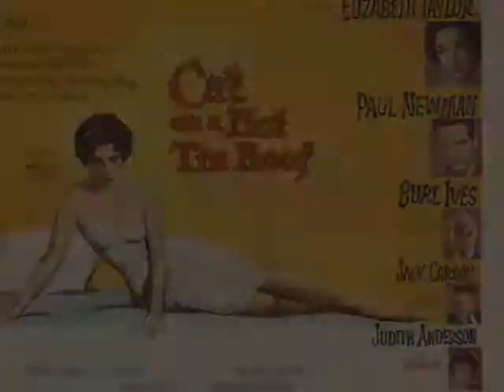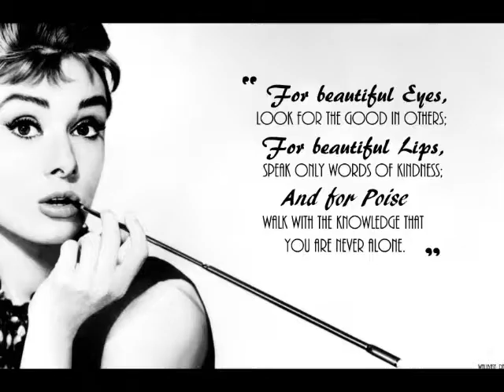Documentary on Fashion and Movies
I created this documentary for my fashion school business communications class.

 Music: Dress You Up (Lullaby Version) -The Hit Nation (Children's Lullablies: Lullaby
Renditions of Madonna)